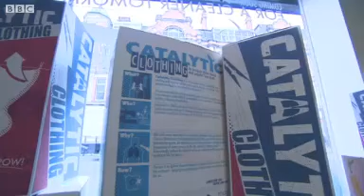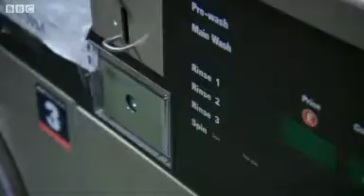Blue jeans to help the environment